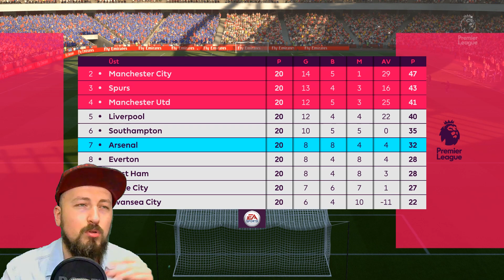#32 ELVEDA BAYERN MÜNİH 👋 | FIFA 17 OYUNCU KARİYERİ TÜRKÇE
Kırmızı Kep'te FIFA 17 "Burak Şener Kariyeri" başlıyor. 17 yaşında hayallerinin peşinde koşan Burak, profesyonel futbol yaşantısının ilk adımında Gaziantepspor kulübüne transfer oldu. Amacı Süper Lig'de kendini kanıtlamak ve büyük takımların dikkatini çekmek. Herkese iyi seyirler!

KAYIT DETAYLARI
1920 x 1080 ÇÖZÜNÜRLÜK
60 FPS
FACECAM AKTİF